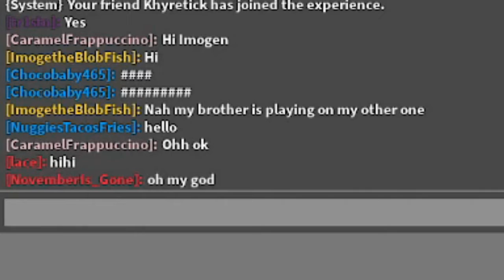Natural Disaster Survival FEATURING VICLES02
Join me, Khyretick, and the man himself, Vicles02 from the natural disaster survival leaderboard. Thats right. Vicles02. At this point, I may as well rename the channel to Pewdiepie.